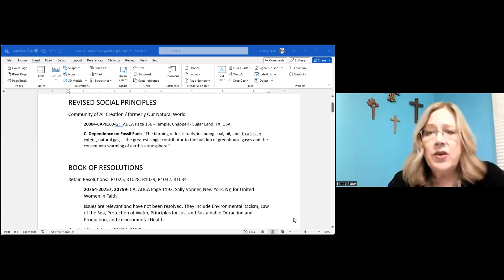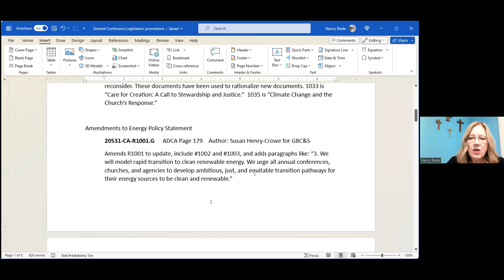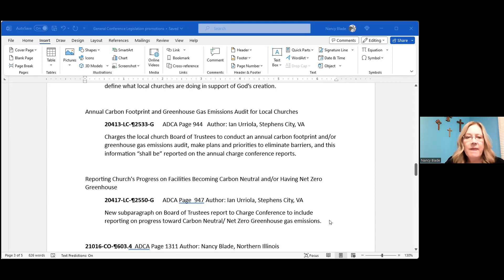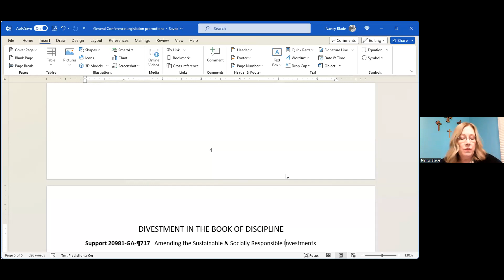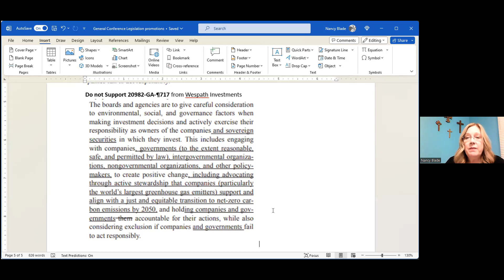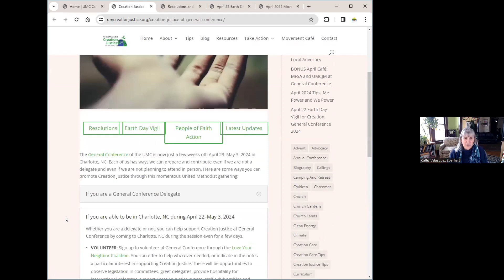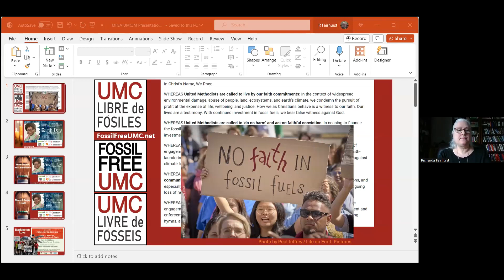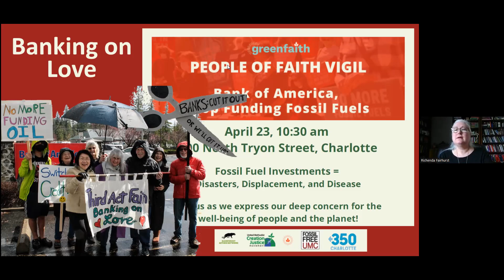Climate Teach In: Climate Justice Legislation to GC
Watch MFSA's webinar with the United Methodist Creation Justice Movement where we discuss Climate Justice in the UMC in general and Climate Justice Legislation before the 2024 General Conference.